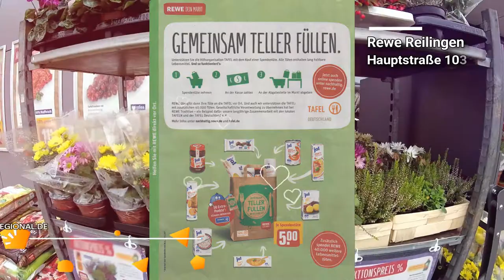Rewe Reilingen Angebote 06.11. - 11.11.2017